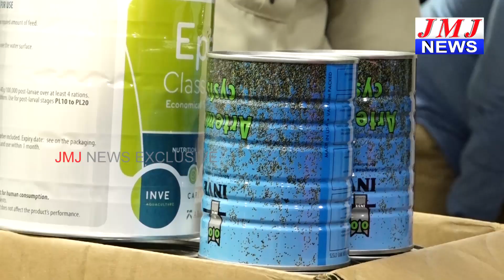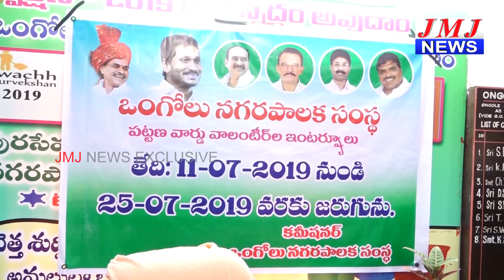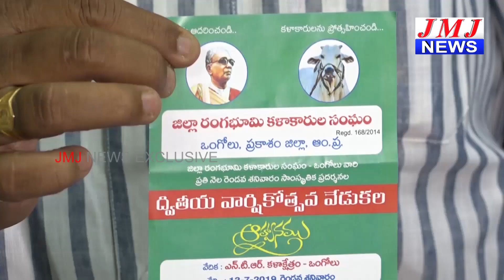12 07 2019 2 PM NEWS